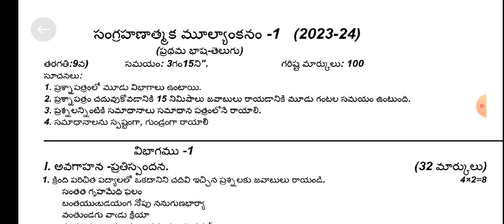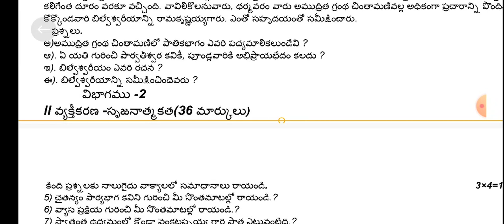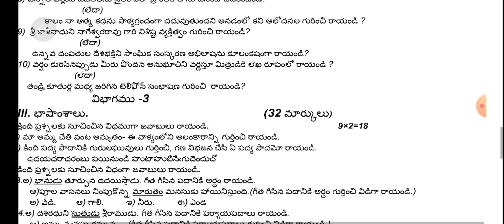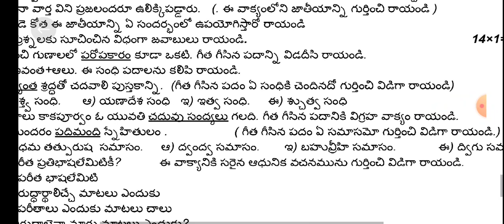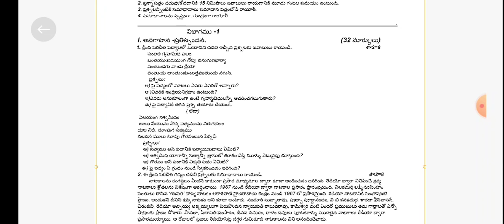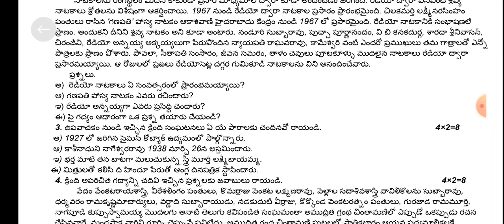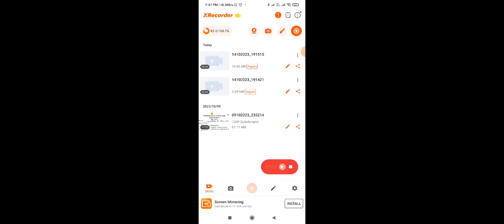Summative assessment -1 model question paper 9th th class Telugu subject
పెద్దలందరికీ నా నమస్కారములు విద్యార్థులందరికీ నా ఆశీస్సులు...
సంగ్రహణాత్మక మూల్యాంకనం 1 గడచిన కాలాన్ని ప్రస్తుత కాలాన్ని దృష్టి అందించుకొని మారిన పాఠ్యపుస్తకాలలోని పాఠ్యాంశాల ఆధారంగా ప్రశ్నాపత్రాన్ని  తయారు చేయడం జరిగింది . ఇది మాదిరి ప్రశ్నాపత్రం విద్యార్థుల అవగాహన కొరకు ఈ లింక్ నందు వివరించడం జరిగింది. విద్యార్థులందరూ దీనిని పూర్తిగా విని అవగాహన చేసుకుని ఉపయోగించుకుంటారని ఆశిస్తున్నాను . ఇందులో ఏమైనా తప్పులు ఉంటే క్షమించగలరు. విద్యార్థులు అందరూ దయచేసి పూర్తిగా విని అవగాహన చేసుకోండి. ఇది మీ కొరకు రూపొందించినది. కేవలం మాదిరి ప్రశ్నాపత్రం మాత్రమే గమనించగలరు...